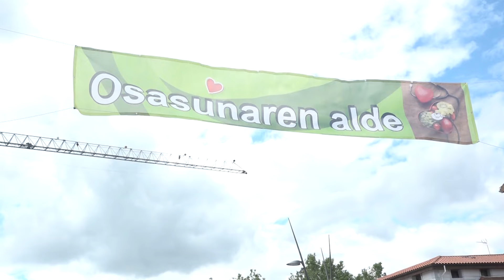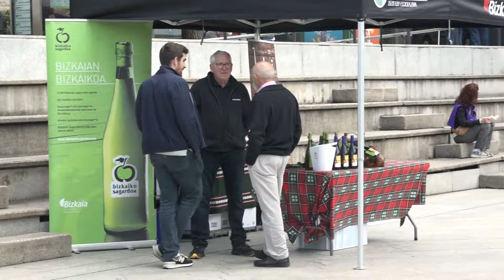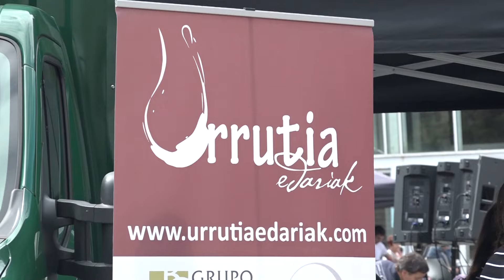MUNGIA CELEBRÓ LA QUINTA EDICIÓN DE SU POPULAR "ARDAO AZOKA"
Mungia celebró el 18 de Mayo de 2024 la quinta edición de Ardao Azoka, evento solidario que se celebra cada dos años y que está organizado por Urrutia Edariak con el apoyo del Ayuntamiento de Mungia.